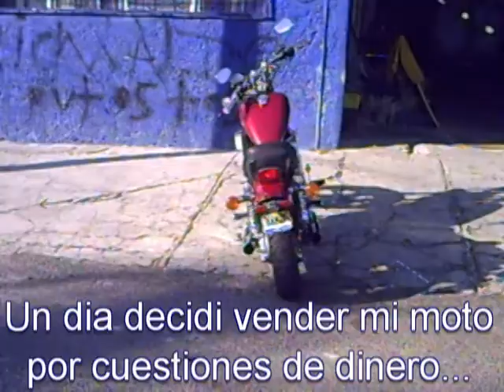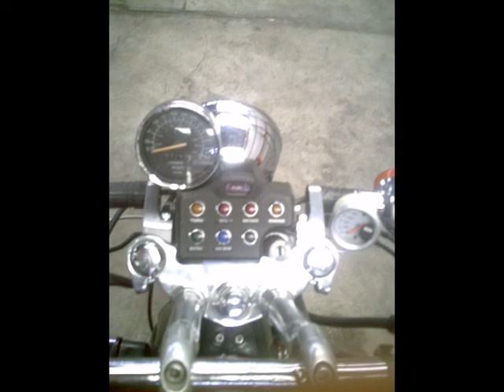LA MOTO DE FREDYLOPEX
LAS FOTOS EN VIDEO DE LA PRIMERA MANITA DE GATO QUE LE DI A MI MOTO HACE COMO DOS AÑOS... AHORA NUEVAMENTE ESTA CASI POR SALIR DEL TALLER Y HARE EL SEGUNDO VIDEO...